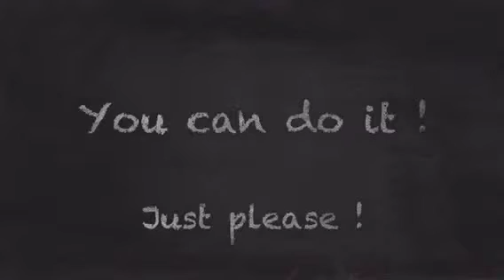P6 English Module Project - Saving Metallica Tarantulas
By Helen Chan, Venus Leung and Stephanie Chan (6C, 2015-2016)